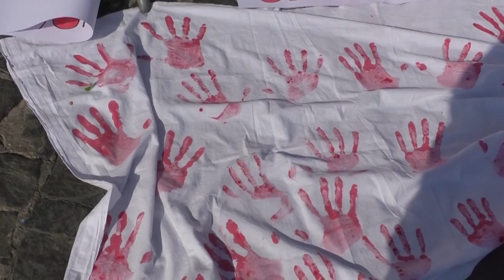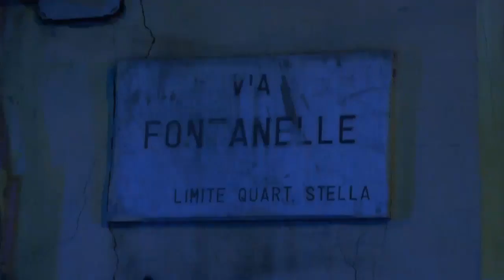Sicurezza. La Terza Municipalità in assemblea davanti alla Prefettura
Chiedono al governo incentivi per alimentare la nascita di imprese giovanili nel quartiere, un sostegno per le associazioni impegnate sul territorio e soprattutto l'invio di personale dell'intelligence delle forze dell'ordine al posto dei militari dell'esercito i rappresentanti della terza municipalità di Napoli. Quartiere Sanità, dove l'arroganza della camorra non accenna a diminuire nonostante le reazioni della parte sana del rione. Questa mattina, una delegazione della municipalità, presieduta da Ivo Poggiani, si è recata dal prefetto per avanzare una serie di proposte da portare all'attenzione del governo e del legislatore.